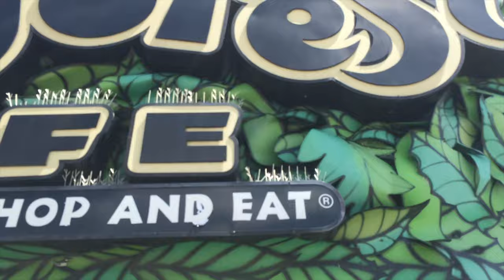A Trip to Gurnee Mills Mall in Gurnee, IL Part 1 (Arriving/Eating)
Original Vlog (12/29/2012) when I was 15.